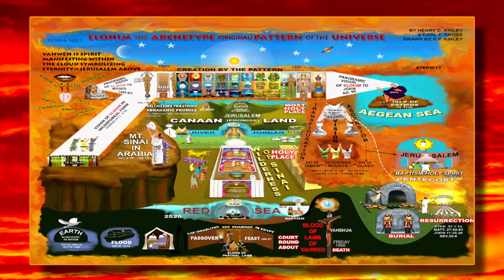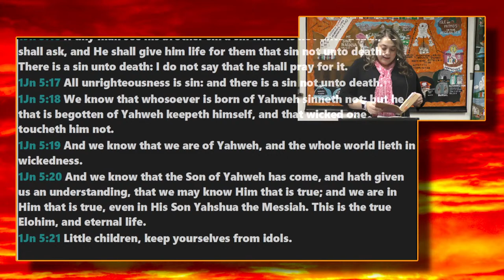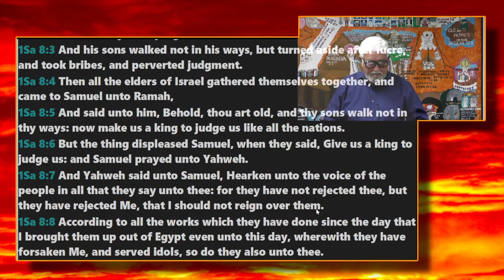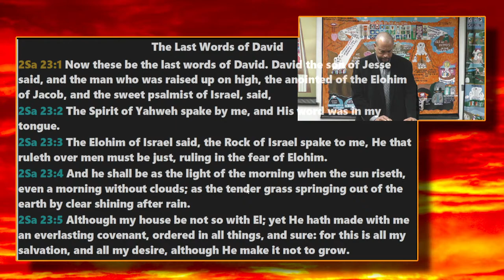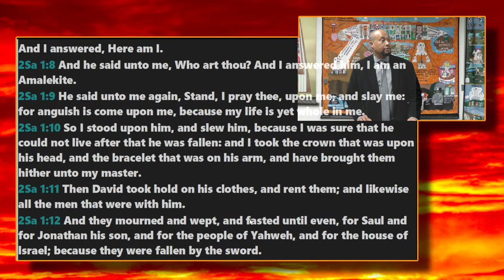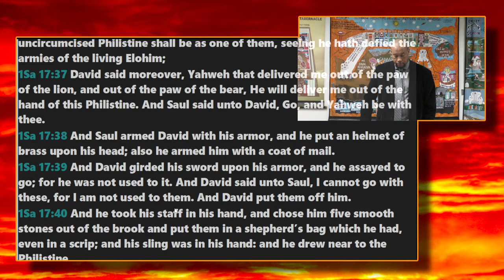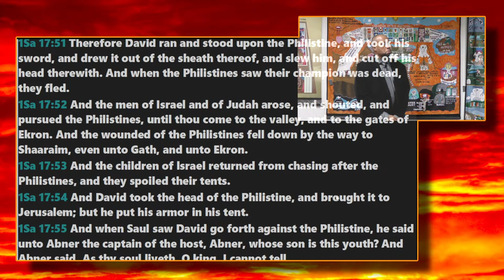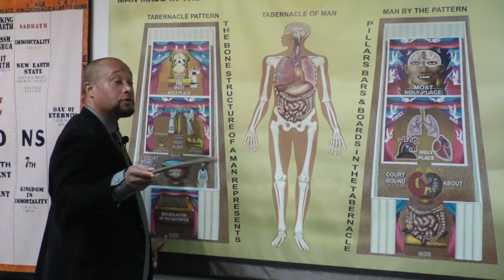11-17-2022 Testimony / Lecture: King Saul's Downward Trip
Testimony / Lecture
Speakers:
Samuel Salas
Marland Love